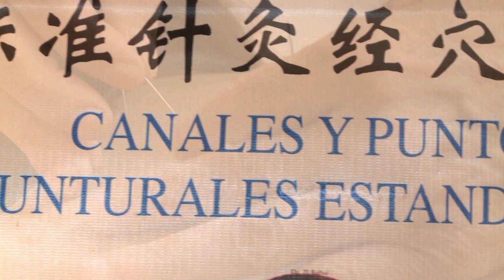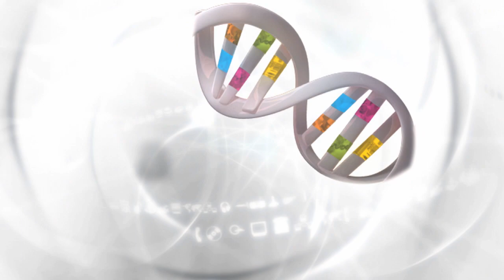Relax y salud: Acupuntura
Hoy en Relax y Salud César Hernández, especialista en medicina china, explicará como utiliza la acupuntura para aliviar los dolores de espalda o lumbares.